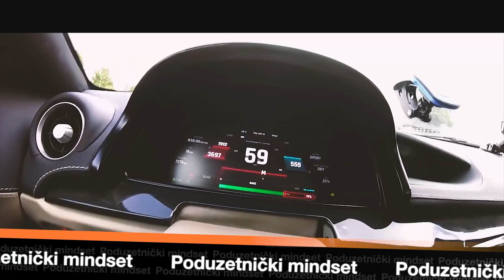Najava emisije Poduzetnički mindset #7, gost Mate Rimac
Od početaka u garaži u Sv. Nedelji do crvenih tepiha ženevskog autosajma - Mate Rimac jedna je od najpozitivnijih priča hrvatskoga poduzetništva. Kako je od teškog pronalaska prvih investitora postao jednom od najpoželjnijih investicija koja vrijedi više od 500 milijuna eura? Kako i čime je impresionirao vodeće ljude svjetske autoindustrije? Kako se nosi s desetogodišnjim odricanjima i ulaganjima, usponima i padovima, milijunskim ugovorima, ali i najtežim trenutcima? Zašto je među prvima organizirao rad od kuće u razdoblju pandemije koronavirusa? Mate Rimac, inače EY poduzetnik godine za 2017., koji se rijetko pojavljuje u hrvatskim medijima, gost je Saše Cvetojevića u ponedjeljak, 4. svibnja 2020., u novoj epizodi Poduzetničkog mindseta, samo na N1 televiziji.